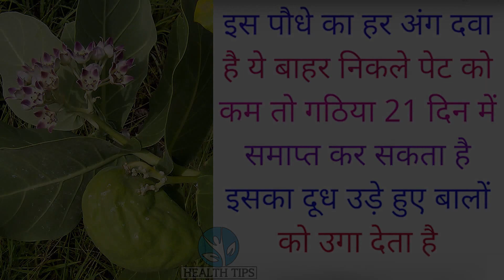सिर्फ 10 मिनट में घुटने हाथ एड़ी और कमर के दर्द का करे जड़ से सफाया आक के प्रयोग से – आप भी आजमायें